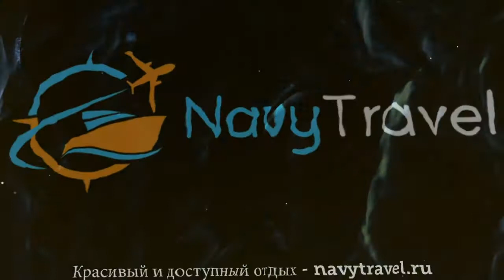IBIS PRAHA WENCESLAS SQUARE 3* Прага обзор – отель ИБИС ПРАГА ВЕНКЕСЛАС СКВЕА 3* Прага видео обзор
Хотите отдохнуть и ищете туры, Чехия – отличное место для отдыха. Посмотрите видео «IBIS PRAHA WENCESLAS SQUARE 3* Прага обзор – отель ИБИС ПРАГА ВЕНКЕСЛАС СКВЕА 3* Прага видео обзор» и поймите подходит ли Вам отель ИБИС ПРАГА ВЕНКЕСЛАС СКВЕА 3* Прага, который Вы можете забронировать по ссылке
Так же отель IBIS PRAHA WENCESLAS SQUARE 3* иногда называют гостиница IBIS PRAHA WENCESLAS SQUARE 3* Чехия или гостиница ИБИС ПРАГА ВЕНКЕСЛАС СКВЕА 3* Прага.
Какие услуги в IBIS PRAHA WENCESLAS SQUARE 3* Чехия Прага бесплатны, а за какие необходимо платить отдельно.
В каком году был построен отель ИБИС ПРАГА ВЕНКЕСЛАС СКВЕА 3* Прага, производилась ли реконструкция или ремонт и в каком году.
Еще больше туров в такую страну как Чехия можно найти на странице